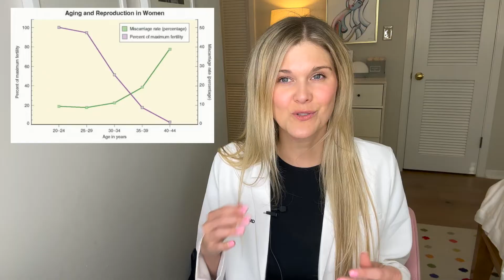Recurrent Pregnancy Loss: What Is It? What Are The Causes? What Is The Evaluation?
Double board certified OBGYN and REI, Dr. Natalie Crawford, discusses recurrent pregnancy loss including what it is, the causes, the evaluation, and what to do moving forward.  She has been in your shoes and remembers what it was like wondering when that day would come.

Questions answered:
How common is miscarriage?Does age play a role?
What is the top cause of miscarriage?
What can you do if you have recurrent pregnancy loss?
What can cause recurrent pregnancy loss?
What is a uterine septum?
What causes tubal disease?
What is a clotting disorder?How can endocrine issues play a role?How can ovulation disorders impact pregnancy loss?
What is a luteal phase defect?
What is a balanced translocation?
How can sperm abnormalities impact pregnancy loss?
When should you get an evaluation?